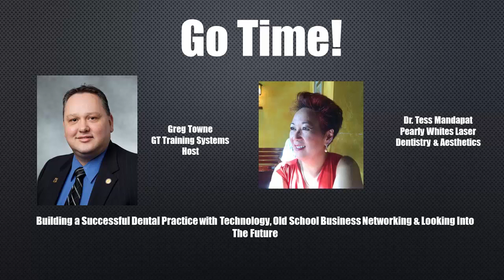How a Dentist builds her brand and practice with Business Skills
This week we sit down with Dr. Tess Mandapat with Pearly Whites Laser Dentistry & Aesthetics and she shares how she built her dental practice with business skills.